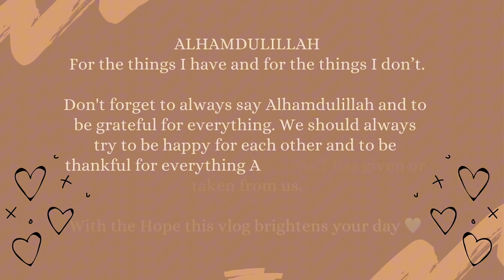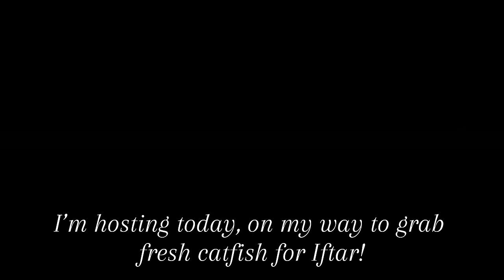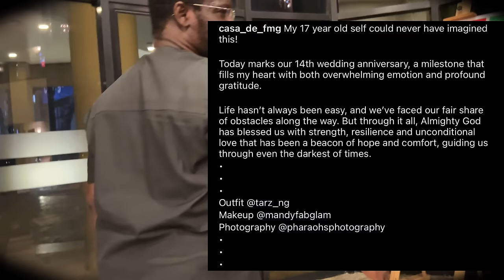VLOG: BTS Of My 14th Wedding Anniversary As A Muslimah Stay At Home Mom Of Four Girls And Wife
Salam Fam Bam 🤍
My 17 year old self could never have imagined this!
Join me for a behind-the-scenes look at my 14th wedding anniversary celebration! As a Muslimah stay-at-home mom of four and devoted wife. Let’s Dive into the heartwarming moments of our special day!

PREVIOUS VLOGS…

Nasheeds By
1NrRaYjB8VR02XJEnfuWGalX7DgaYeuJ/view

Community-Richtlinien von YouTube
Title JANNAH
Album Selam
Lizenziert Nasheed Background Medition
Islamic Template Video

VLOGBTS (Behind the Scenes)
Wedding anniversary
MuslimahStay-at-home mom
Wife
FamilyCelebration
Love
Faith
Special day
Marriage
Parenting
Lifestyle
Happiness
Gratitude